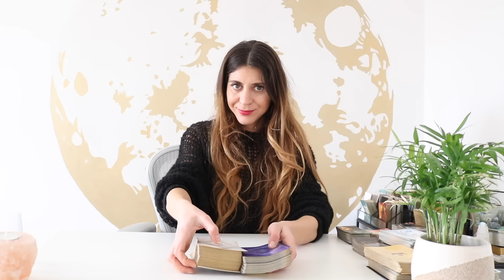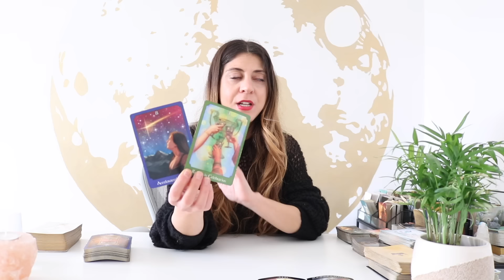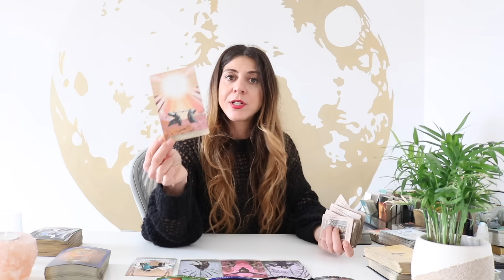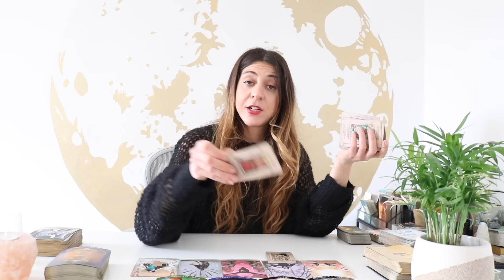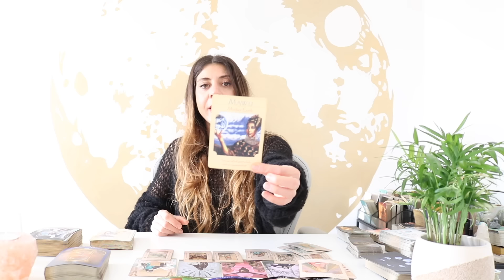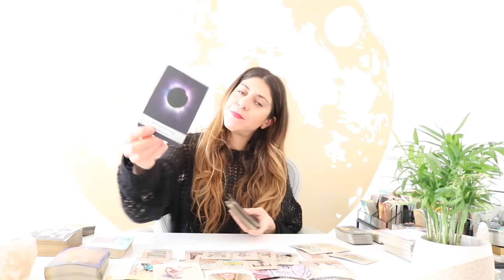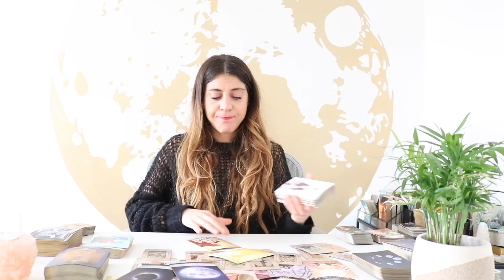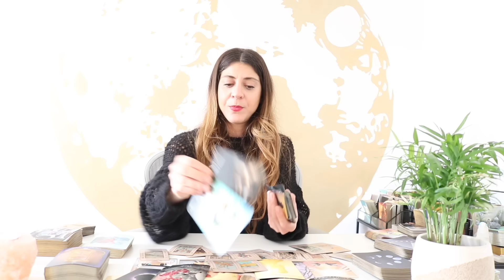SAGITTARIUS ♐️ They Are Stressed For LOSING You! - February 2024 Tarot Reading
⭐️Sagittarius - Next 3 Months in Love, Career, Spirituality & Generally

- Their Current Feelings For you
- Outside influences
- All Signs (Their energy + Feelings)

Deck used: Lumiere Tarot  @lumieretarot
Clair is a wonderful reader and many of you may know her from her Love Pick a Card readings on YouTube. She has created this wonderful Tarot Deck and has also launched a new Tarot School Class.

✨Exclusive Membership! ✨

Sonya